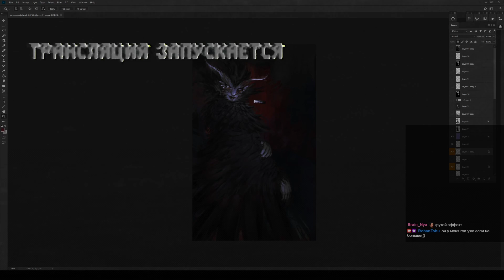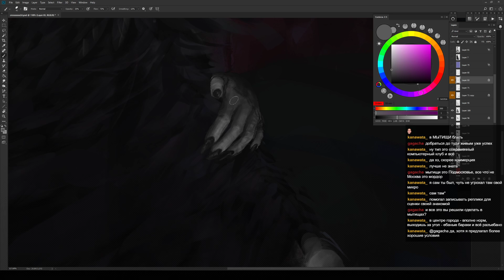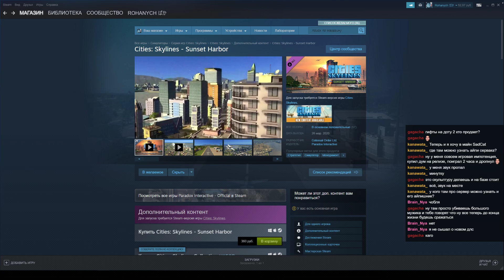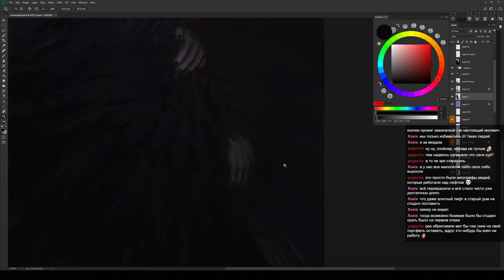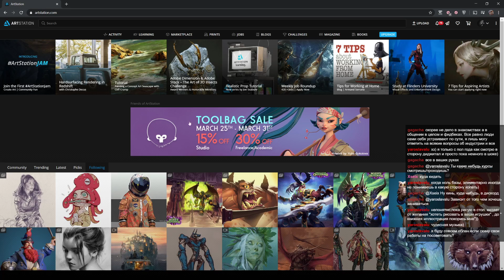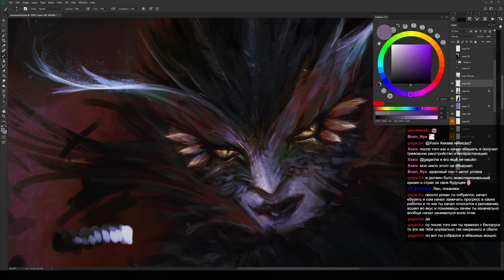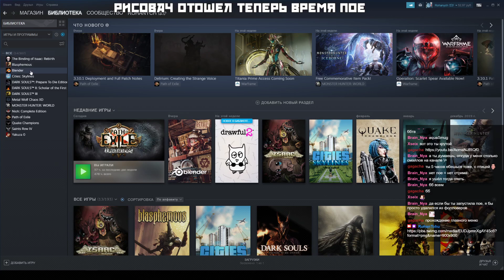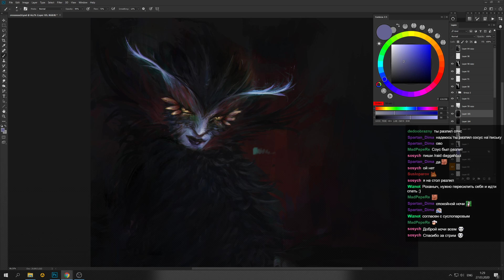карантин: день 2585 26.03